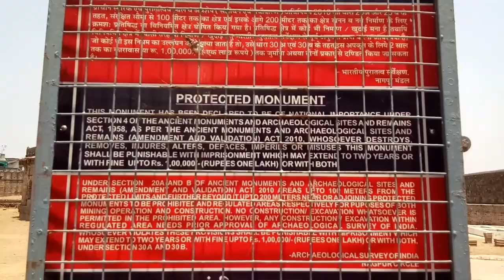chandrapur CHANDRAPUR FORT. गोंडवाना साम्राज्य का प्रतिक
The history of gonds

The history of gondwana land

History of Gondwanas gond kings